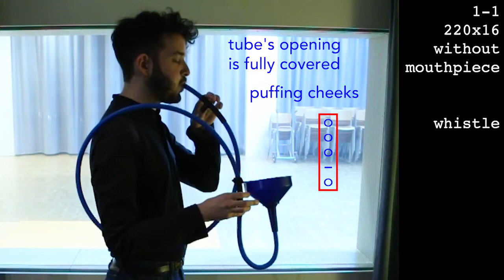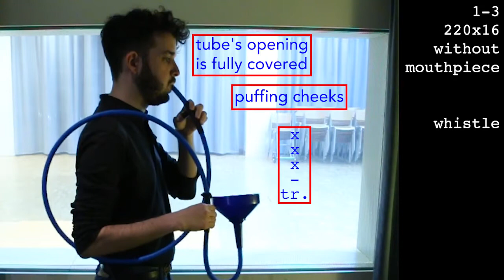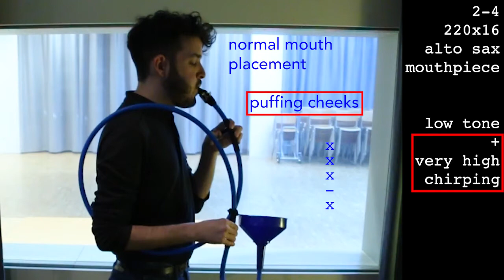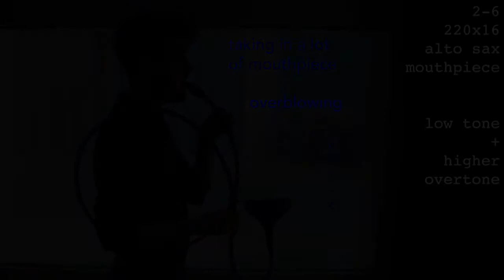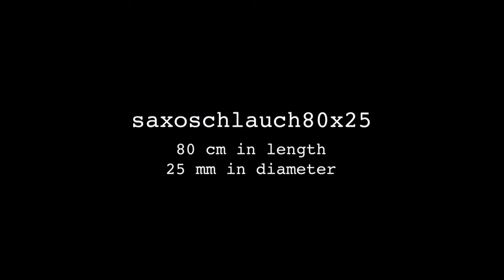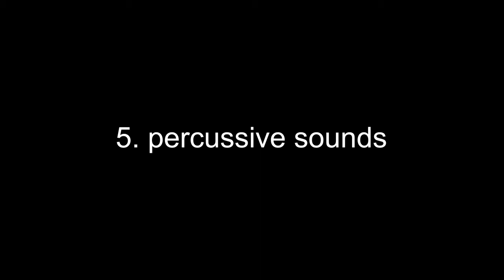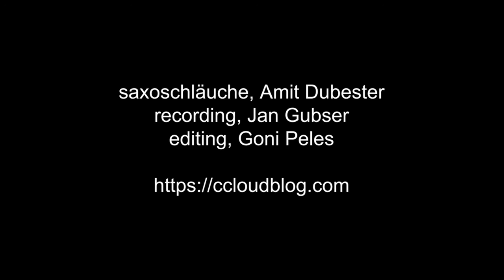saxoschlauch-examples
the saxoschlauch is a hybrid musical instrument made up of a saxophone mouthpiece and a corrugated insulation tube. this video is a compilation of examples played by saxophonist Amit Dubester, demonstrating the sounds it can produce.

1. whistles and squeaks
[saxoschlauch220x16: 220 cm in length, 16 mm in diameter]
1-1 0:09 whistle
1-2 0:32 whistle (“flute” embouchure)
1-3 0:56 whistle (trills)
1-4 1:11 whistle (with alto sax mouthpiece)
1-5 1:20 whistle + squeak
1-6 1:27 whistle + squeak + teeth on reed
1-7 1:34 whistle + squeak + teeth on reed (free)
1-8 1:47 teeth on reed

2. low tones
2-1 2:02 low tone
2-2 2:15 low tone (glissandi)
2-3 2:26 low tone (normal mouth placement vs. a lot of mouthpiece)
2-4 2:35 low tone + very high chirping
2-5 3:00 low tone + higher overtone
2-6 3:24 low tone + higher overtone (a lot of mouthpiece)

3. melodies
[saxoschlauch180x16: 180 cm in length, 16 mm in diameter]
3-1 3:44 melody 1
3-2 3:59 melody 2
[saxoschlauch80x25: 80 cm in length, 25 mm in diameter]
3-3 4:17 melody 3

4. multiphonics
4-1 4:39 low tone + higher overtone
4-2 4:50 middle-range tone + higher tone
4-3 5:26 simple intervals (up to an octave)
4-4 6:03 singing and playing

5. percussive sounds
5-1 6:47 slap tongues
5-2 6:59 tapping on finger holes
5-3 7:10 rubbing tube with plastic card

saxoschläuche, Amit Dubester
recording, Jan Gubser
editing, Goni Peles